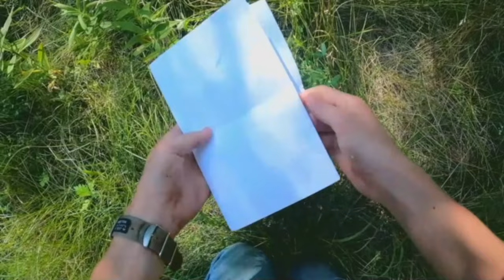"The White Eyes" Episode 1 || A Mini Movie Series